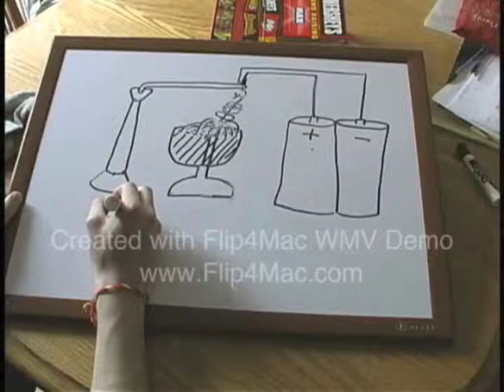Micheal Faraday Rap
tim and our friend davey do a project for school, this is the rap at the end of their video